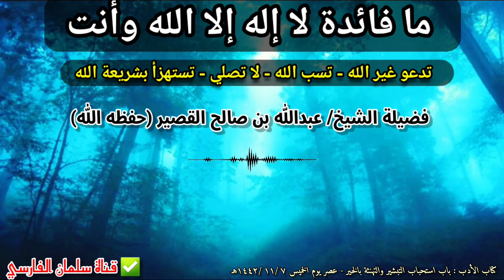ما فائدة لا إله إلا الله وأنت تخالف برهان الصدق لها فتستهزأ بالشريعة أو تسب الله | عبدالله القصير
🔻 التلغرام 🔻

🔻 الانستغرام 🔻

🔻 قناة اليوتيوب 🔻

🔻 التويتر 🔻

📚 دعوة للانضمام
لـ: مجموعة خاصة
بدروس..ومحاضرات..وكلمات..
وخطب..وفتاوى
..وفوائد..ومواعظ..

👈🏻المجموعة (٨) 👇🏼

🔴 علمـًا بأن المجموعة مغلقـة ولا يمكن المشـاركة إلا عن طريـق المشرفـين

🔗 قناة سلمان الفارسي الاحتياطية والتي 🔗

🔶️يوتيوب🔶️